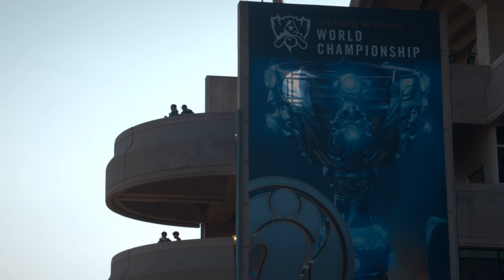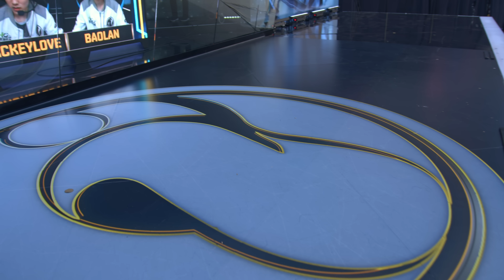Eyes on Worlds: The Year of the LPL (2018 World Championship Finals)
The road to a World Championship title is never easy. For the LPL, that road has led them to back-to-back Worlds Finals losses in 2013 and 2014, followed by a three-year drought without a Finals appearance. Now, at Worlds 2018, the region finds itself back in the Finals once again, as the LPL’s Invictus Gaming takes on EU LCS champions Fnatic in Incheon, South Korea. Led by Rookie, a Korean mid laner who left home to join the LPL four years ago, Invictus Gaming looks to crown the LPL’s most dominant year ever with the title they have chased for so long: World Champions.

Soundtrack:
“RISE Remix feat. Bobby (바비) of iKON” by Riot Games, The Glitch Mob, The Word Alive

”Run Away (feat. Anderson .Paak)” by DJ Soak